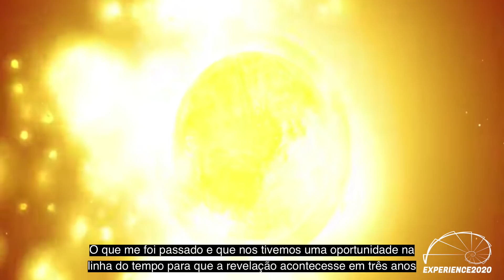EX2020 - Fabio SantoS entrevista Corey Goode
Fabio SantoS entrevista o mais novo palestrante confirmado do EXPERIENCE2020: Corey Goode.

Corey conta sobre seus recentes encontros com os Anshar - esclarecendo inclusive a previsao de revelacao total em ate 3 anos, fala um pouco sobre o processo pessoal dele de reencontro com o seu EU interior, o flash solar, seus projetos futuros, o que esperar de sua apresentacao no evento e muito mais.